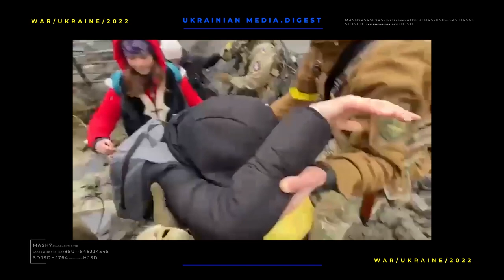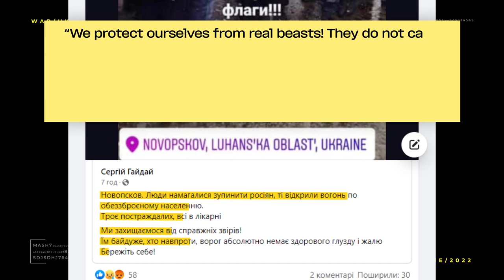The war in Ukraine. Digest 4 for 05.03.2022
Flags against weapons. Today, the southern cities of Ukraine Kherson, Berdyansk and Melitopol have become places of resistance of the civilian population to the Russian occupiers. The most crowded protest was in Kherson. Thousands of people came to the central square which is symbolically called the Square of Freedom. Everything is to expel the Russian occupiers from their homeland.
To stop a column of Russian military vehicles the civilians lay down just under the wheels. To intimidate the people of Kherson the Russian military men were shooting in the air…

But they failed to disperse the protest. The real hero of the day was a policeman who climbed into a Russian armored vehicle with a Ukrainian flag in his hands.
By the way, as soon as the Russian occupiers entered Kherson, they decided to shoot their own propaganda videos. They brought "humanitarian aid" from Russia and set up the film crews of Russian channels to film how they seem to take care of the citizens of Kherson. But the locals not only did not accept the fake"humanitarian" from the Russians but also started protesting with the Ukrainian flags. Later, the locals started to tell them to go back home
All of us made a good job, well done, guys! no one took anything: all the full trucks go back
Ukraine, Ukraine
Russian invaders blew up railway tracks in Kyiv region. This happened when the residents of the bombed cities Irpin and Bucha were waiting for the evacuation train with their belongings. This is a suburb of Kyiv, where the fighting now is the fiercest.
After the explosion on the railway, volunteers had to evacuate people to Kyiv by bus. Civilians had to walk several kilometers and cross the river through pieces of the destroyed bridge, that was bombed on the first days of the war.

This bridge also served as a shelter when the Russians began firing
Meanwhile, the Russian soldiers are trying to lift civilians with their cars, promising to take them through the "green corridor". However, locals do not trust this scheme, knowing about its dangers.
Currently, about 200 Russian tanks and armored personnel carriers are situated near Irpen. And they are trying to break through towards Kyiv
Russians shoot at unarmed people. In Novopskov, Luhansk region, Russian soldiers began firing on civilians who took to the streets to oppose the occupiers who seized the village

Novopskov is Ukraine!

The shooting continued as locals tried to rescue the wounded. There are three people in the hospital now

“We protect ourselves from real beasts! They do not care who is opposite, the enemy has absolutely no common sense and pity. Take care of yourself! ”Said Serhiy Haidai, head of the Luhansk Regional Military Administration
Serhiy Haidai, head of the Luhansk Regional Military Administration